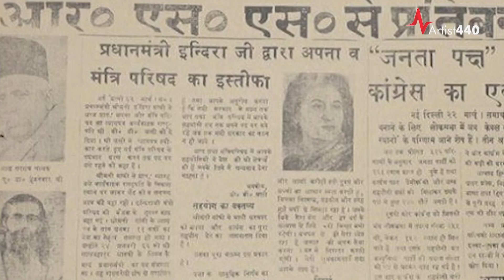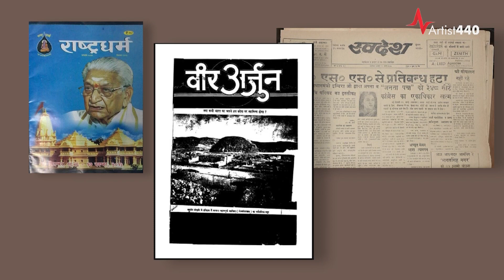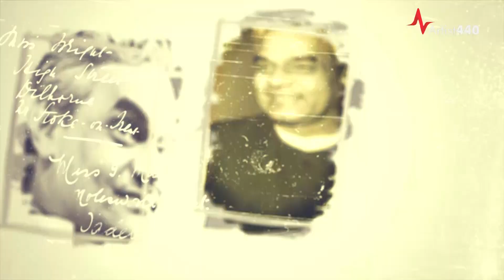Atal Bihari Vajpayee | TRUE LEGENDS | Apne hi man se kuch Bole | Prayag Mishra | Artist440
Artist440 is a platform to showcase artists of varied genres of music and help train, curate and release their work for the audiences to experience and experts to collaborate. Just like A440hz denotes a perfect tuning pitch, we at Artist440 work towards curating best of our ideas with our fortified artists to make your event the perfect one.

Credits:
Song: Apne hi man se kuch Bole
Singer: Prayag Mishra
Lyrics: Atal Bihari Vajpayee
Programmer: Prayag Mishra

Producer: Shweta Singh
Concept By: Kailash Bhatia & Nagendra Dubey (Saibaba Studios)
Executive Producer: Ankit Singh
Editor: Gaus Sidhaki
Voice over: Amit Joshi
Script Writer: Amit Jha Rahi, Vinit Shankar
Finance: Jeetendra Parmar